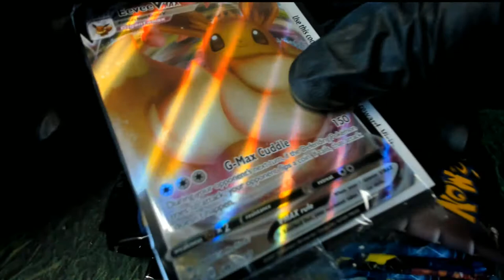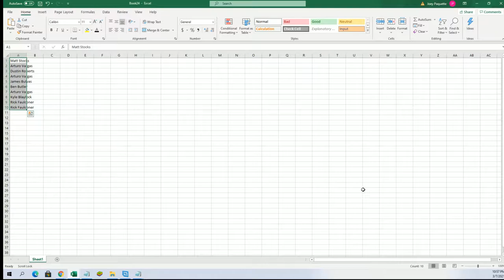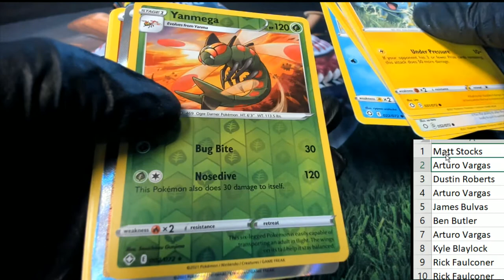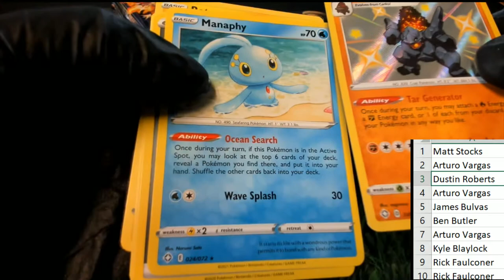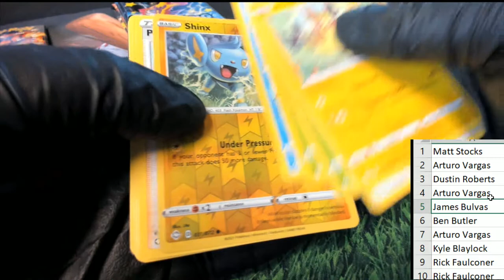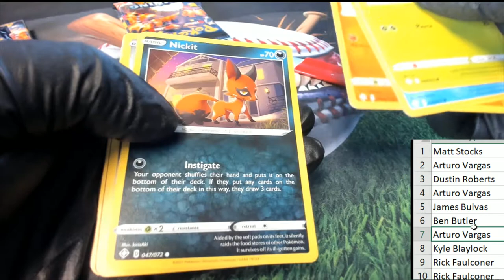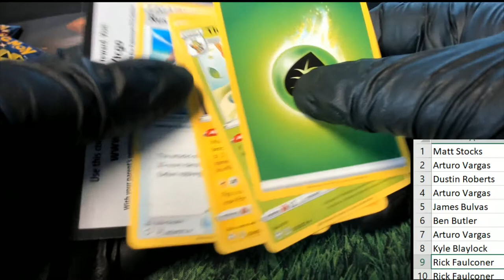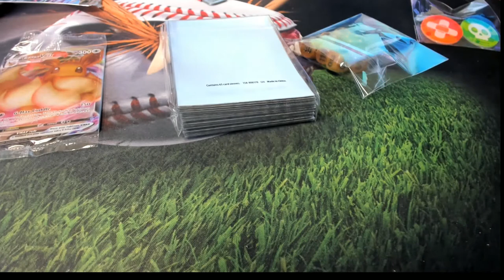Chase Shiny Charizard Pokemon Shining Fates Elite Trainer Box ID POKEMONETB116